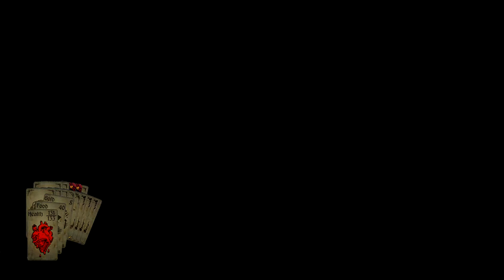Hands of Fate Let's Play w/ RyRinehart [11] - The King of Plague!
Hand of Fate Let's Play with RyRinehart!
Hand of Fate has RyRinehart work his way through randomized dungeons, generated by cards selected from customizable decks, to try to reach a final boss of each dungeon. Most of the game is played through an in-game tabletop tableau, with the RyRinehart's actions narrated and executed by the mysterious Dealer, at times requiring RyRinehart to make choices to proceed. When combat occurs, the game switches to a third-person perspective brawler-style game, requiring RyRinehart to time attacks, blocks, dodges, and other abilities to defeat enemies without losing all their health.